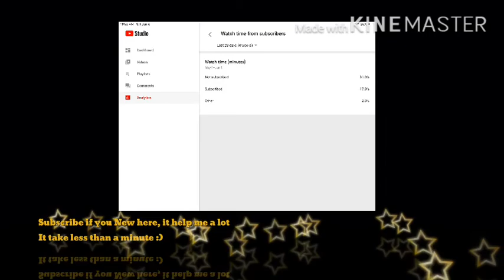Showcase of The Mines